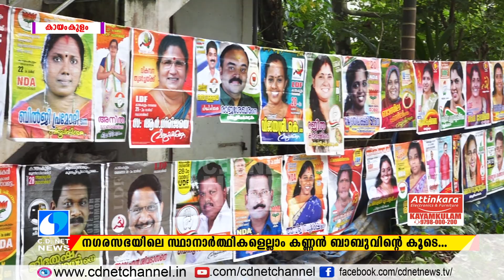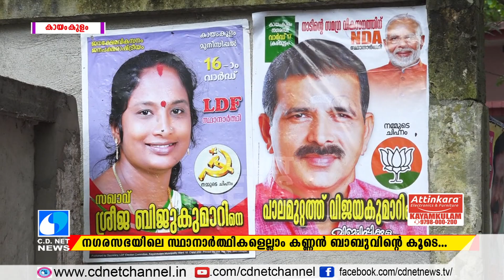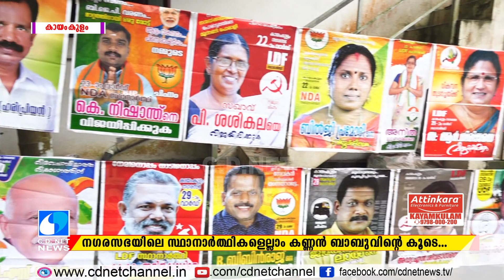C D NET NEWS @ 06 12 20